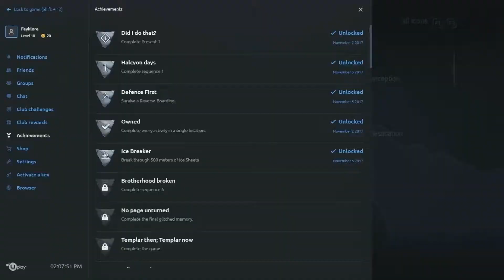The Traitors Creed (Assassin's Creed Rogue) || Part 17 || Ice Ramming The North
Assassin's Creed Rogue is an action-adventure video game developed by Ubisoft Sofia and published by Ubisoft. It is the seventh major installment in the Assassin's Creed series, and acts as a sequel to 2013's Assassin's Creed IV: Black Flag and a prequel to 2012's Assassin's Creed III with its final mission being the prologue to 2014's Assassin's Creed Unity. It is the last of the Assassin's Creed games to be released for PlayStation 3 and Xbox 360, Ubisoft announcing that the company will no longer release games for them, except for its casual rhythm series Just Dance. The game was first released for PlayStation 3 and Xbox 360 in November and December 2014, and released for Microsoft Windows on March 10, 2015.

The plot is set in a fictional history of real world events and follows the centuries-old struggle between the Assassins, who fight for peace with free will, and the Templars, who desire peace through control. The story is set in the mid-18th century during the Seven Years' War, and follows Shay Patrick Cormac, an Assassin-turned-Templar who hunts down former members of his Brotherhood after being betrayed by them. Gameplay in Rogue is very similar to that of Black Flag with a mixture of ship-based naval exploration and third-person land-based exploration with some new features.